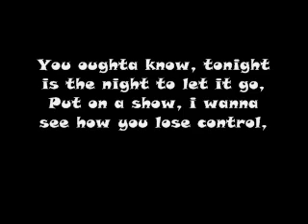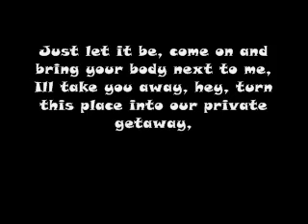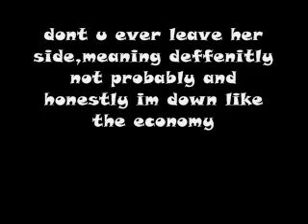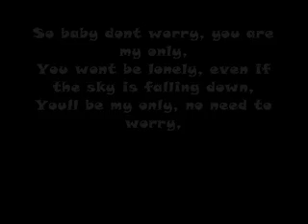Jay Sean ft Lil Wayne- Down Lyrics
i luv this song plz rate and comment

Baby are you down down down down down,
Downnnnnnn, downnnnnnn,
Even if the sky is falling down,
Downnnnn, downnnnn
Ooohhh (ohhh)

(Verse 1)

You oughta know, tonight is the night to let it go,
Put on a show, i wanna see how you lose control,

(Bridge)

So leave it behind cause we, have a night to get away,
So come on and fly with me, as we make our great escape.

(Chorus)

So baby dont worry, you are my only,
You wont be lonely, even if the sky is falling down,
Youll be my only, no need to worry,

(Verse 2)

Just let it be, come on and bring your body next to me,
Ill take you away, hey, turn this place into our private getaway,

(Bridge)

(So why dont we run away)

(Chorus)

LiL Wayne

(Verse 3)
she down lyk she's supost to be
she gets down low for me
down lyk her temperature
coz to me shes zero degres,
she called .. over freeze
i got dat girl from over seas
now shes ma mis america
now can i be her solja please
im fighting for this girl,
on a battle field of love
dont it look lyk bby cupid sent his arrows from above,
dont u eva leave da side of me
indefinitely,now probably,and honestly im down like the economy

(Chorus)